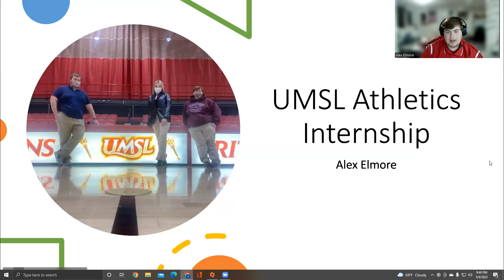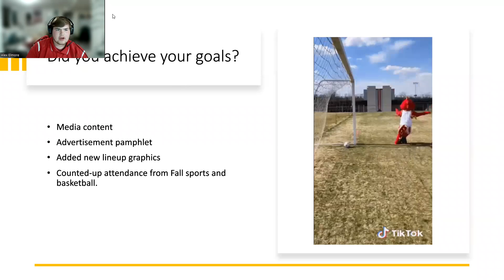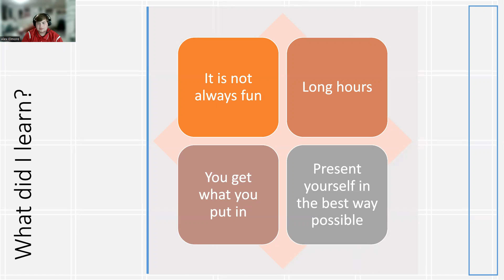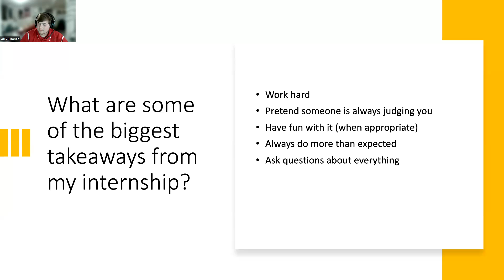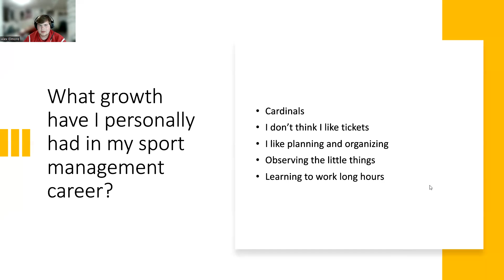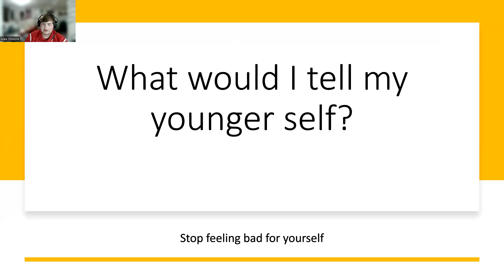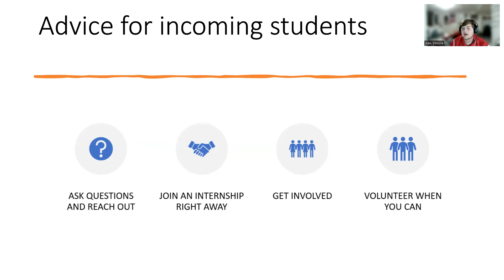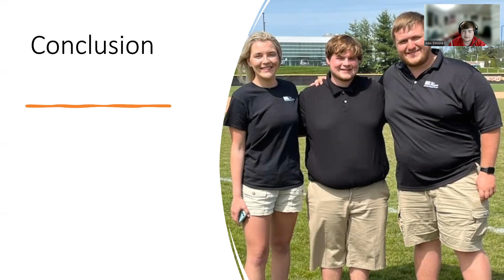UMSL Athletics -- Alex Elmore - Spring 2022